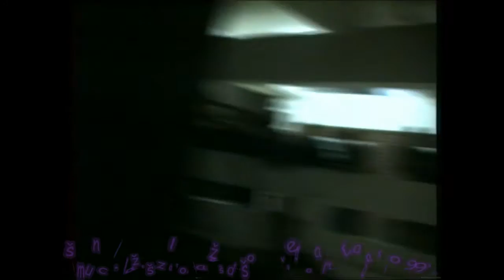šimunci - lažeš zlato, lažeš dušo (bijelo dugme) VHS 1996.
lažeš zlato, lažeš dušo
autor-bijelo dugme
izvedba-polaznici policijske akademije (zagreb)1996.
audio & video-branko basko basarić